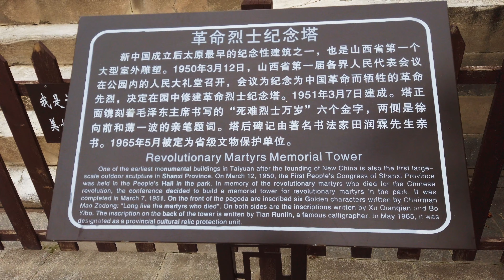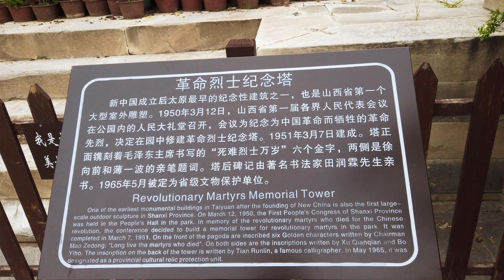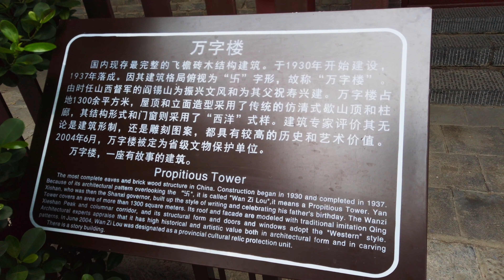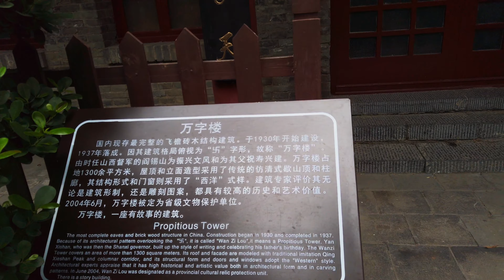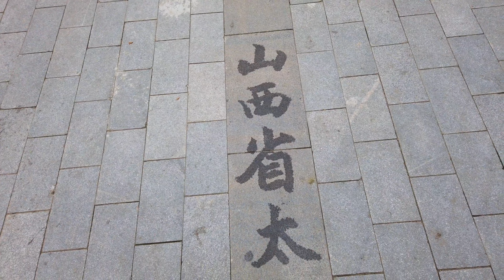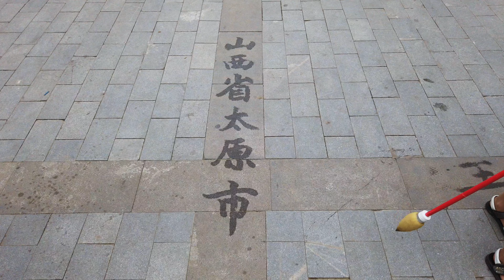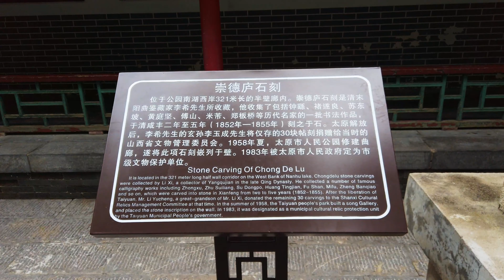山西人游山西12｜太原市儿童公园｜Children's park，Taiyuan city，Shanxi province｜Full of my childhood memories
When I was in primary school, we always went to this park on tomb-sweeping day to show our respect to people's heroes who sacrificed their lives for new China. Besides that, my parents took my sister and me to there quite often. So this is a very important place witnessing my growth.
I revisited this park on 23/Aug/2020, about 30 years later, all those sweet memories flashed back to me。。。